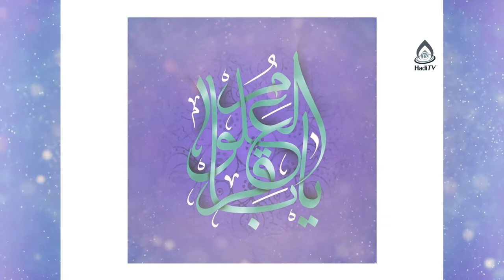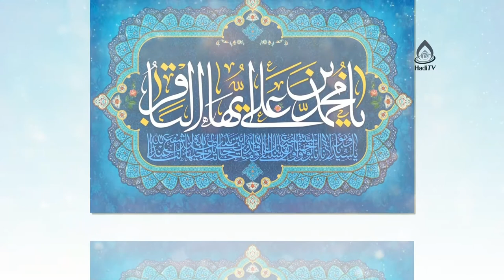کلیپ ولادت امام محمد باقر(ع) / ماه پنجم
متن/شعر نریشن

پیک حق خانۀ اولاد علی(ع) در زده است / ماه پنجم ز مهستان ولا سر زده است
مادرش بنت حسن(ع) هست و پدر ابن حسین(ع) / رنگ شادی به دل آل‌پیمبر زده است
جد بابایی او بوسه به رویش بزند / بوسه با یاد حسن بر رخ دلبر زده است
علوی، هاشمی و فاطمی است این مولود / دور گهوارۀ او خیل ملک پر زده است
آبرو داده رجب را و به آغاز رجب / با وجودش مه حق بر سرش افسر زده است
محفل آل‌علی جشن و طرب گشته به پا / نقش شادی به رخ قاسم و اکبر زده است
نام زیبایش محمد لقبش باقر علم / سوی علم نبوی یکسره معبر زده است
اول ماه رجب حضرت مولا باقر / با ورودش به جهان بوی معطر زده است